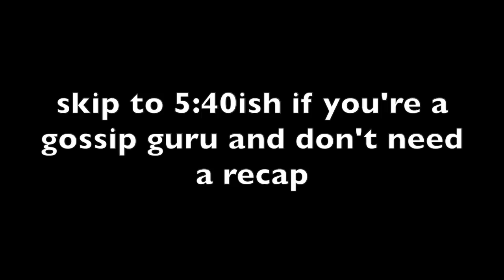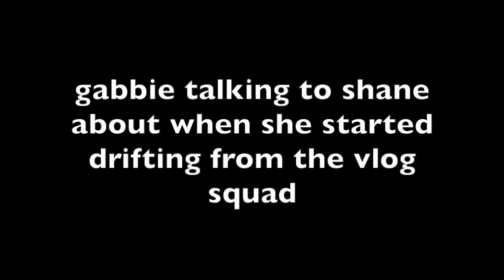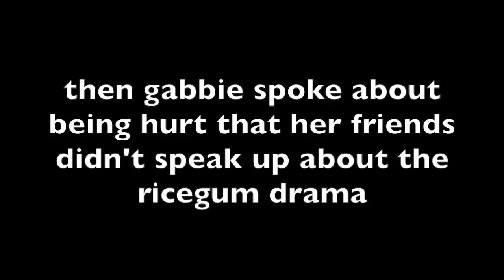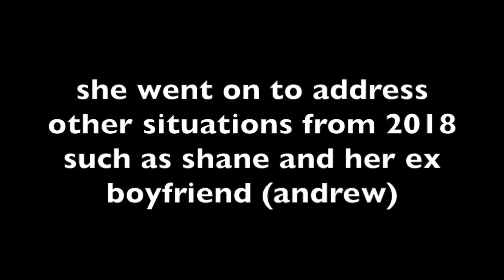GABBIE HANNA FINALLY ADDRESSES VLOG SQUAD DRAMA